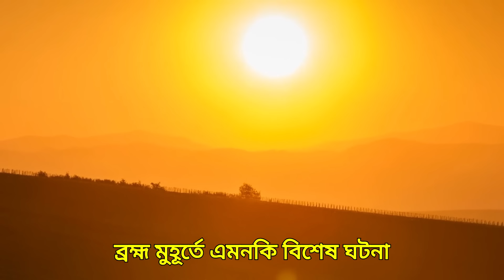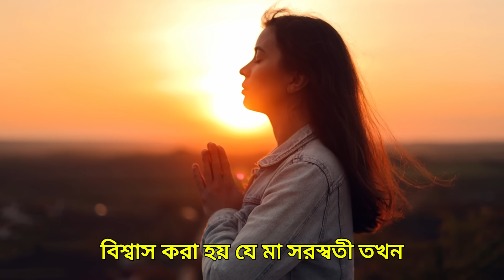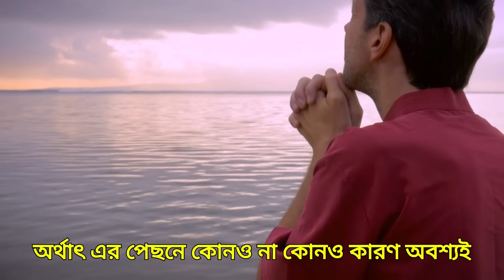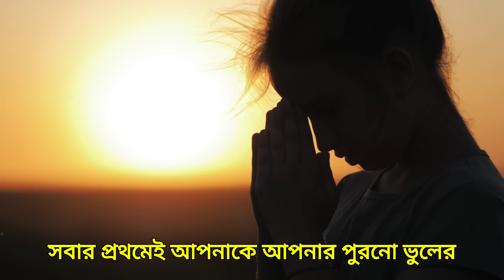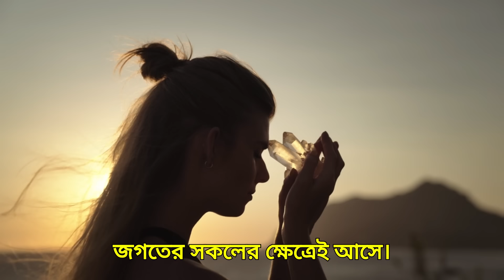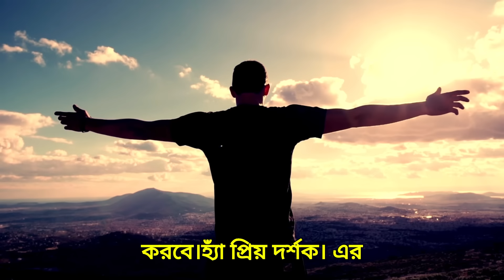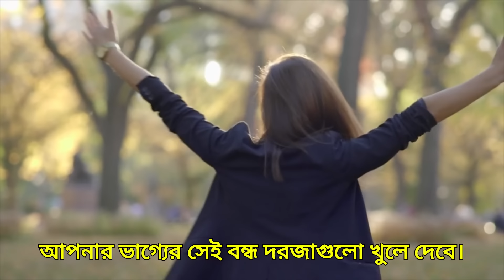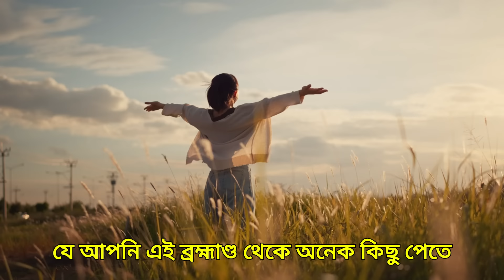ব্রহ্ম মুহুর্তে ঘুম থেকে ওঠার সাথে সাথে এই ৩ টি শব্দ বলুন, তারপর নিজেই দেখুন অলৌকিক ঘটনা।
ব্রহ্ম মুহূর্তে ঘুম থেকে উঠে যদি আপনি এই ৩টি শক্তিশালী শব্দ উচ্চারণ করেন, তাহলে আপনার জীবনে আশ্চর্যজনক পরিবর্তন ঘটতে শুরু করবে। ৩টা থেকে ৬টার মধ্যে যে সময়টা থাকে, সেটি অত্যন্ত পবিত্র ও শক্তিশালী। এই সময়কে সঠিকভাবে কাজে লাগানো অত্যন্ত গুরুত্বপূর্ণ। বহু মহাপুরুষ বলেছেন, যে জীবনে কিছু অর্জন করেছে, সে ব্রহ্ম মুহূর্তের সঠিক ব্যবহারে সফল হয়েছে। এই ভিডিওতে আমরা জানব কোন ৩টি শব্দ আপনাকে আপনার জীবনের বাধা-বিপত্তি দূর করতে এবং সুখ, সমৃদ্ধি ও সাফল্য অর্জন করতে সাহায্য করবে। ব্রহ্ম মুহূর্তের সময় ধ্যান, প্রার্থনা এবং এই শব্দগুলির জপ করে আপনি ব্রহ্মাণ্ডের সব পজিটিভ এনার্জি নিজের জীবনে আহ্বান করতে পারবেন। এই ভিডিওতে দেওয়া টিপসগুলো অনুসরণ করে আপনি নিজেই কিছুদিনের মধ্যে ফলাফল দেখতে শুরু করবেন।

সুতরাং, এই ভিডিওটি দেখুন এবং নিজের জীবনে ব্রহ্ম মুহূর্তের শক্তি অনুভব করুন। আপনার অভিজ্ঞতা শেয়ার করতে ভুলবেন না। নিয়মিত এই প্রক্রিয়া অবলম্বন করলে আপনার জীবন পরিবর্তন হওয়া নিশ্চিত।